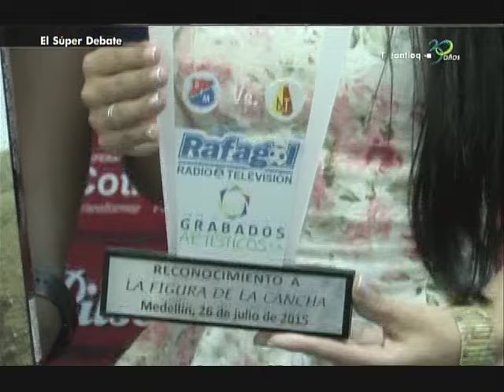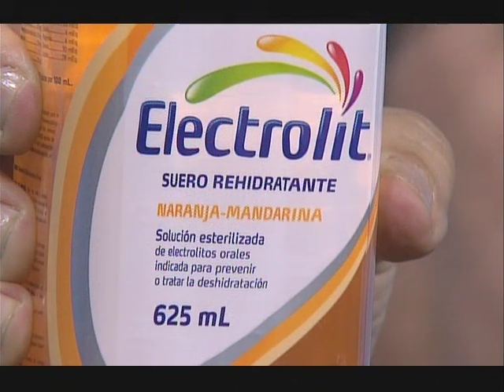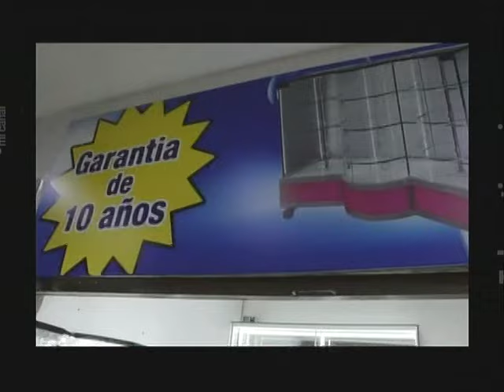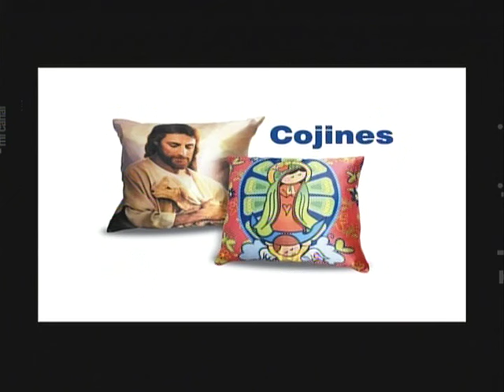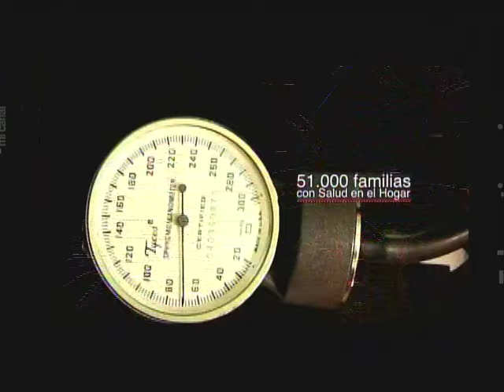EL SÚPER DEBATE 26 DE JULIO DE 2015